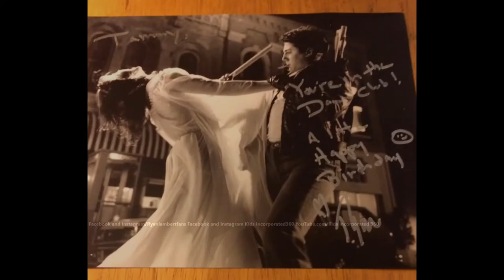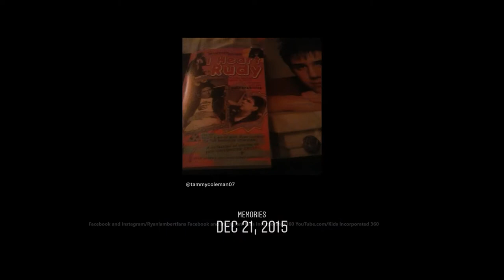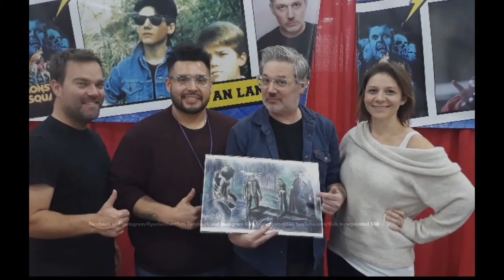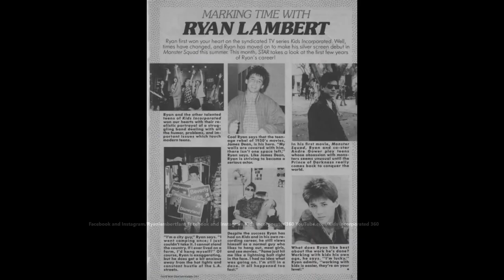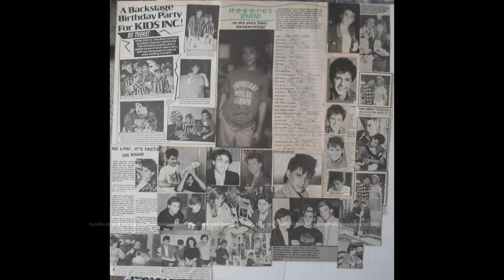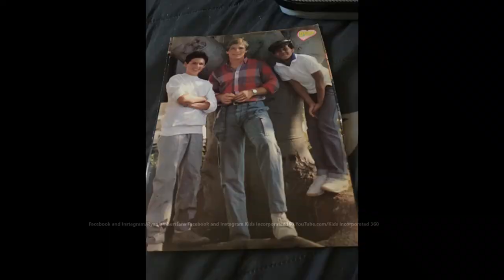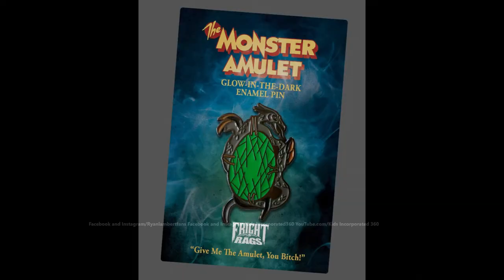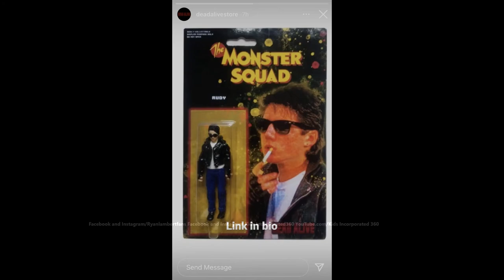Ryan Lambert on The Kasey Ferguson Show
Ryan Lambert being interviewed on The Kasey Ferguson show.Ryan talks abot The Monster Squad and Kids Incorproated. I (Tammy Coleman) got sent this to share with everyone. I put it to Photos. Enjoy